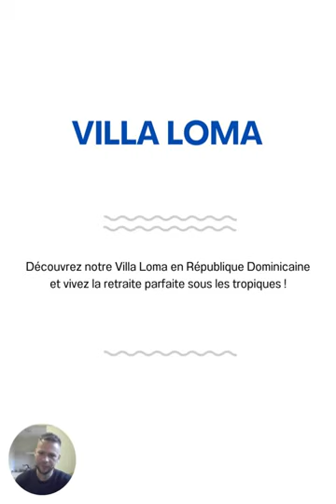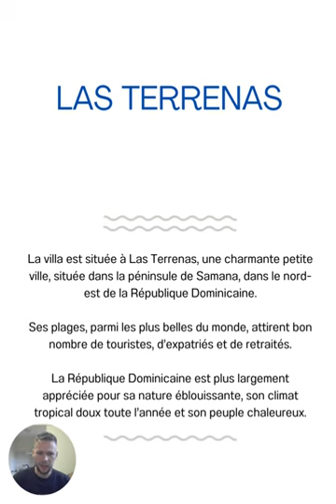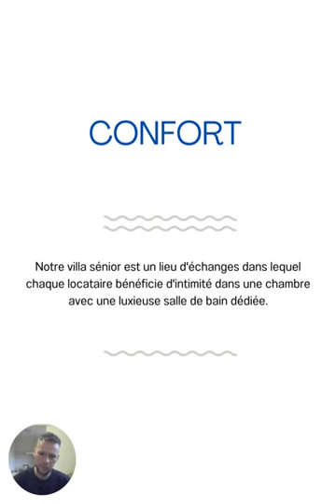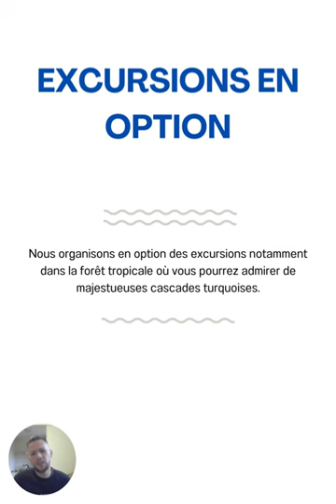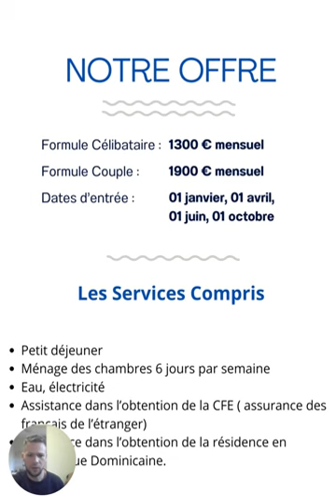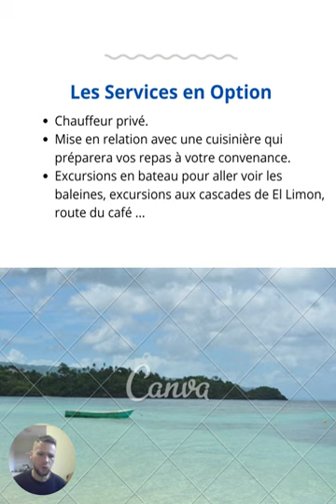Devenez un Partenaire de Notre Villa Senior dans les Caraïbes!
Découvrez comment vous pouvez vivre votre passion tout en gagnant des commissions. Si vous avez été inspiré par mon histoire et ma vision, c'est votre opportunité de partager cette expérience exceptionnelle avec d'autres, tout en gagnant de l'argent.

👉 Si vous êtes prêt à transformer votre passion en revenus et à rejoindre mon équipe, cliquez sur le lien ci-dessous pour remplir mon formulaire et commencer dès aujourd'hui :

Je crois en des partenariats mutuellement bénéfiques, et je suis là pour vous soutenir à chaque étape de ce voyage. Rejoignez-moi pour offrir à plus de personnes la possibilité de vivre une retraite de rêve dans les Caraïbes. N'attendez plus, faites le premier pas vers une aventure passionnante!